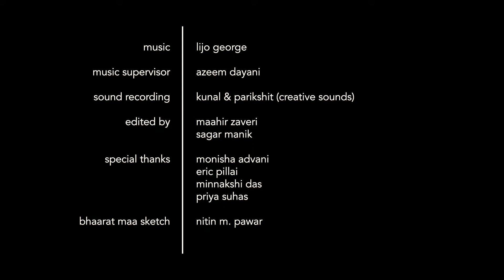Mera Bharat Mahaan | John Abraham | India Fights Corona | Stay Home | Stay Safe|T-Series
MeraBharatMahaan a poem of hope, courage, gratitude for India and the world... 🇮🇳💪🙏

Writer & Conceptualised By - Milap Milan Zaveri
Thank You - John Abraham
Sound Recording - Kunal Mehta & Parikshit Lalwani (Creative Sound Design)
Edited By - Maahir Zaveri & Sagar Manik
Special Thanks - Monisha Advani
Special Thanks - Eric Pillai
Special Thanks - Minnakshi Das
Special Thanks - Priya Suhas
Bharat Maa Sketch - Nitin M. Pawar
Video is for educational & Entertainment purpose only. Copyright Disclaimer Under Section 107 of the Copyright Act 1976, allowance is made for “fair use” for purposes such as criticism, comment news reporting, teaching, Scholarship, and reacharch, Fair use is a use permitted by copyright statute that might otherwise be infringing.